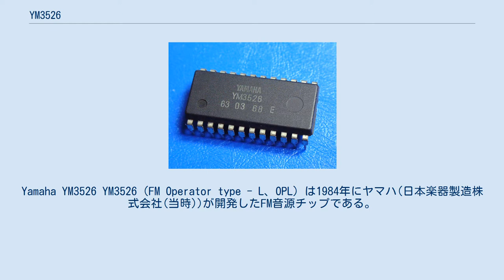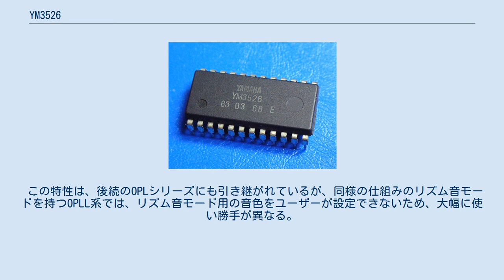YM3526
Yamaha YM3526 YM3526（FM Operator type - L、OPL）は1984年にヤマハ(日本楽器製造株式会社(当時))が開発したFM音源チップである。
 また、本チップより派生した上位チップを含めて「OPLシリーズ」と呼称される。
 非常に多くのバリエーションが派生し、以後のほとんどのローエンド向けFM音源の基礎となった。
 国立科学博物館の2019年度重要科学技術史資料（未来技術遺産）に登録された。
 2オペレーター、同時発音数最大9音のFM音源に加え、プログラマブルタイマーを2系統内蔵する。
 キャプテンシステムおよび文字多重放送受信端末向けとして開発されたため、標準端末仕様のサウンド要件（メロディ6和音＋リズム5音）を満たすためのモードがある。
 ADSRパラメータは同時期のYM2203(OPN)と比べて簡略化されており、持続音モードと減衰音モードを選択することで、前者ではサスティン・レイトがゼロに固定され、後者ではリリース・レイトが約7(マスタークロックに3.58MHzを印加した場合の相当値)に固定される。
レジスタ上のリリース・レイトは、前者ではリリース・レイト、後者ではサスティン・レイトとして機能する。
 エンベロープパラメータは発音中に任意に設定可能であるため、キーON時に減衰音モードとしてサスティン・レイトを指定し、キーOFF時に持続音モードに変更してリリース・レイトを指定することで、YM2151(OPM)やYM2203(OPN)と同じようなエンベロープの生成が可能である。
 発売後、ほどなくして完全上位互換のYM3812(OPL2)が発売されて製造が中止されたため、オリジナルのOPLの使用例は多くない。
 OPLシリーズの特徴として、キャプテンシステム端末仕様・文字多重放送受信端末仕様に適合するためのリズム音モードを有することが挙げられる。
 これは、一部のチャンネルを1オペレータごとに分割、さらに内蔵のノイズジェネレータを合成することで、バスドラム、スネアドラム、タムタム、ハイハット、トップシンバルの5種類のリズム音を発生させる物である。
 リズム音として使用されるチャンネルについても、リズム音に適した音色データをユーザーが設定する必要がある。
また、発音する音程(周波数)も楽音と全く同様に指定するが、スネアドラムとハイハット、タムタムとトップシンバルは周波数レジスタを共有しているため、一つの周波数値（F-Number）でそれぞれの音色に最適な音程となるように倍率設定値（Multiple Level）を設定する。
 バスドラムについては、音色設定も周波数設定も楽音用チャンネルと全く同様で、単にノートON/OFFを設定するフラグの位置が変わるだけなので、楽音用の音色と周波数値を設定することで楽音として使用する事もできる。
 このような使い方をする場合、当然バスドラム用チャンネルはバスドラムとしては使用できなくなるため、バスドラムを使用しない、またはタムタム用チャンネルの音色と周波数の設定によってバスドラムの代用とするなどの運用が要求される。
 したがって、実運用上は以下の3つの動作モードを持っていると言える。
 この特性は、後続のOPLシリーズにも引き継がれているが、同様の仕組みのリズム音モードを持つOPLL系では、リズム音モード用の音色をユーザーが設定できないため、大幅に使い勝手が異なる。